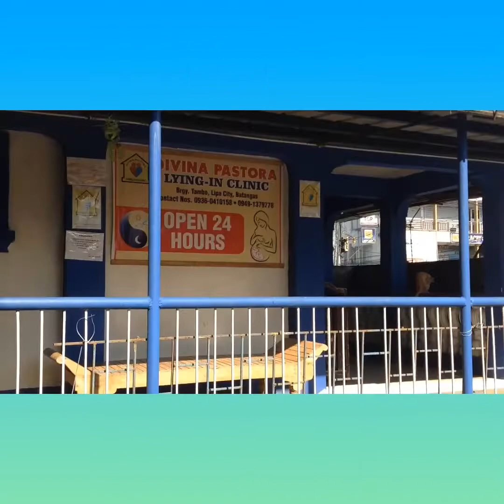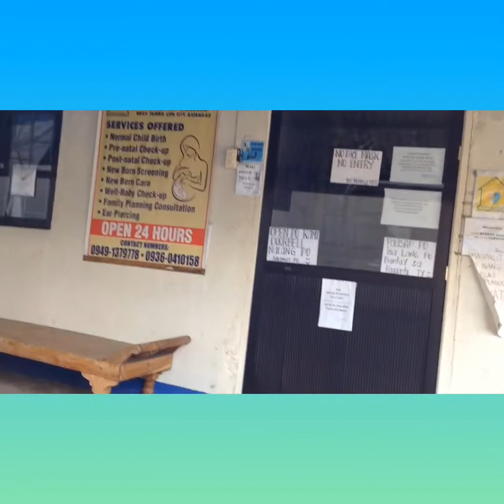Papa Bear and Kitty Kat Philippine Adventure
vlog#4, Kitty Kat 1st day back to work as a midwife after 2 months home under lockdown!